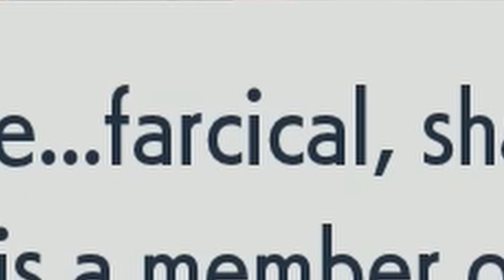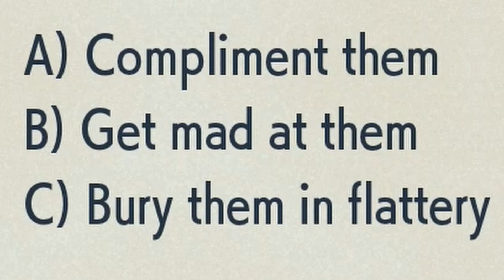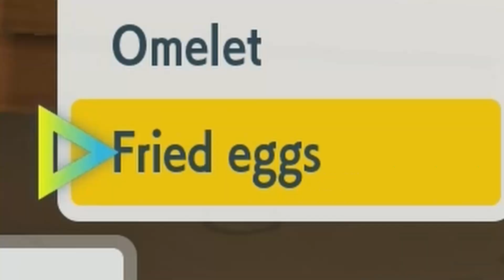Destroying a Streamer's Career | Pokémon Scarlet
The following was streamed on 11/20/22